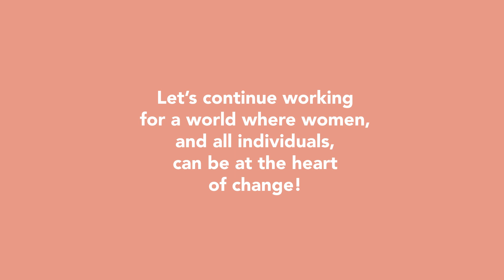2023 Annual Report: women at the heart of change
Our 2023 Annual Report is now available! In this video, discover how we have made a significant impact together this year. Dive into the initiatives and remarkable achievements that have placed women at the heart of change, transforming their communities for the better. Through inspiring projects and moving testimonials, witness the incredible power of the women supported by the Roncalli Foundation.